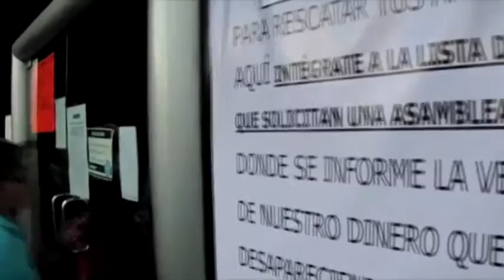Defraudados responsabilizan a presidenta del Consejo de Administración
Directivos de la Cooperativa Acremex, decidieron dejar encerrados desde la tarde del día de ayer a cuatro miembros del movimiento de socios defraudados que ingresaron a las instalaciones exigiendo la devolución de sus ahorros.